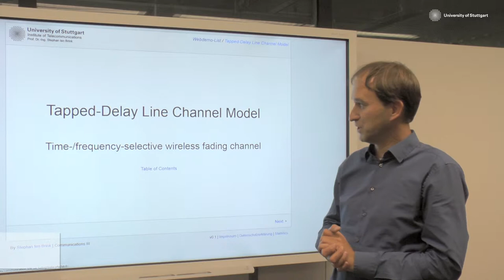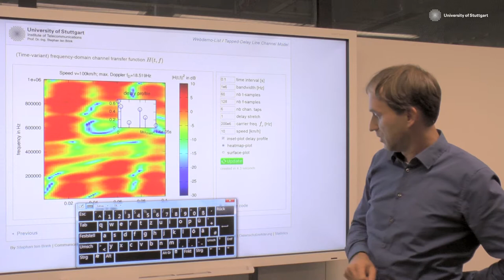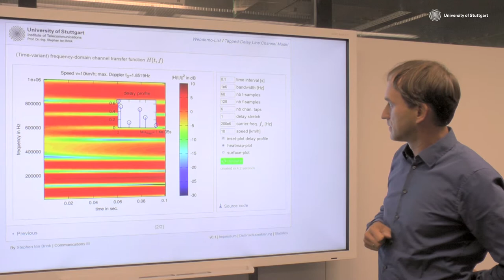Webdemo: Wireless channel model for mobile communications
Prof. Dr.-Ing. Stephan ten Brink,
Institute of Telecommunications, University of Stuttgart